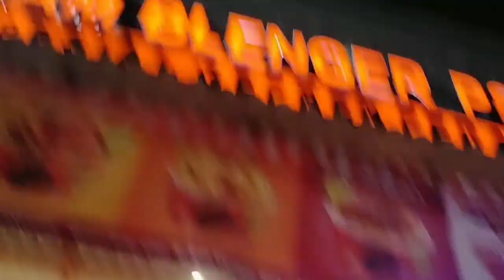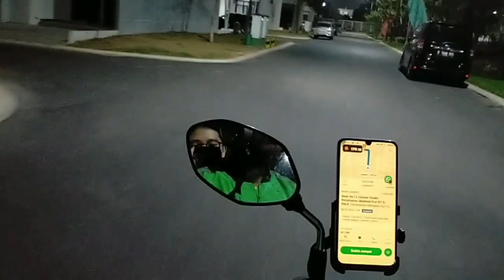Ketika Mantan Pacar Ikut Nge Grab 😂|| Membawa Berkah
Ketika Mantan Pacar Ikut Nge Grab 😂|| Membawa Berkah Sekaligus Kameramen Gratis
mencari orderan grab food bareng mantan pacar..

Nasib Si Tukang Ojek Online Nganter Makanan Malah Anjing nya Keluar 🤣

ojek online grab,
cara daftar ojek online grab motor,
cara daftar jadi ojek online grab,
cara pesan ojek online grab,
cara naik ojek online grab,
cara menggunakan aplikasi grab ojek online,
grab ngalong,
cara daftar taksi online grab,
cara mendaftar ojek online grab,
cara memesan ojek online di grab,
ojek grab,
ojol grab,
mitra grabcar mobil dari grab,
driver ojol pertama,
grab vs gojek,
cara jadi ojek online grab,
kena modus driver ojol,
cara menggunakan ojek online grab,
ojek online,
apa bedanya grab sama gojek,
cara pesan taksi online grab,
ojek taksi online,
video grab online,
ojek online murah,
cs grab driver 24 jam,
grabcar jambi,
grabcar padang,
gojek nakal,
grab atau gojek driver,
gojek dapet orderan,
it gojek terbaru